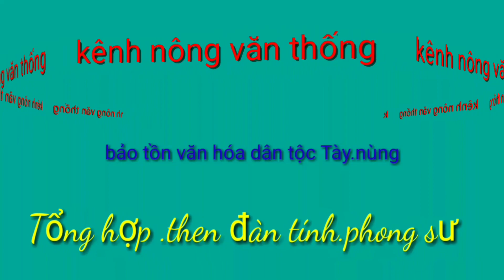Bài hát..vinh quang người phụ nữ Việt nam.sáng tác trình bày .Mã chức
Nhằm giữ gìn bản sắc văn hóa dân tộc Tày nùng.thấy hay .like chia sẻ . Đăng ký để nhận được videos mới nhất